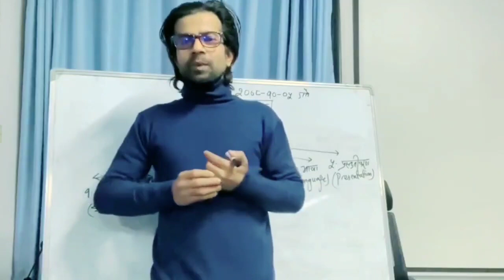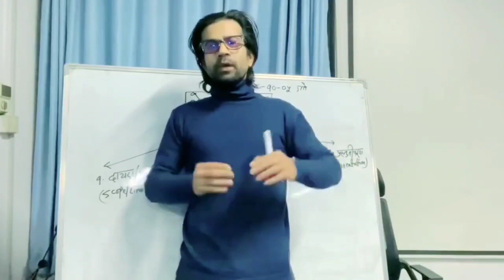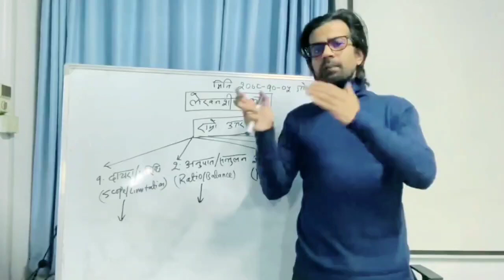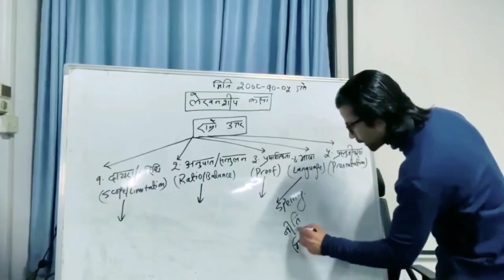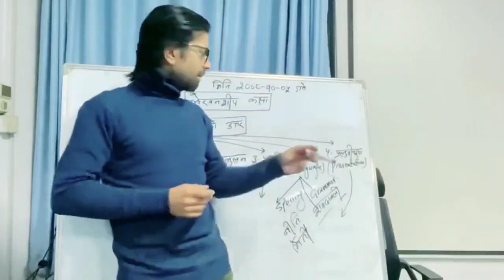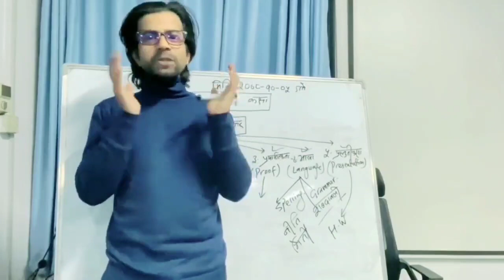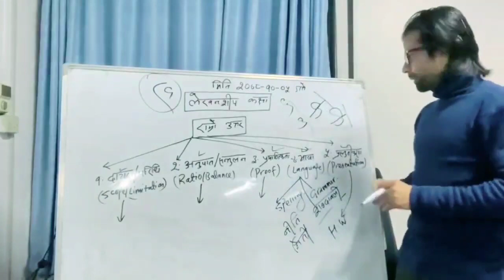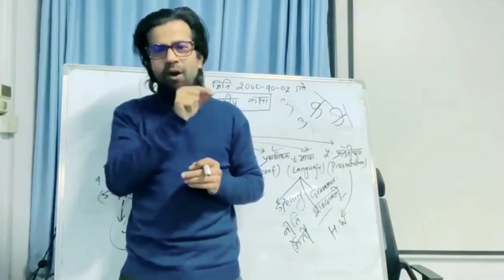Banking Writing class : Pradip Khatiwada |How to write answer in bank exam|Writing skill for loksewa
Banking Writing class by Pradip Khatiwada
 Banking lekhanship class,

how to write answer in bank exam?
how to write answer in loksewa?

rastriya Banijya bank preparation,
rastriya Banijya bank level 4 preparation,
rastriya Banijya bank level 4 pretest,
RBB level 4 pretest,
model Set for RBB level 4 pretest,
MCQs for RBB level 4,
most important McQs for RBB,
RBB level 4 preparation,

Nepal Rastra Bank note pdf,
Nepal Banijya Bank note pdf,
Nepal Bank limited note pdf,
khrishi bikash Bank limited note pdf,

Nepal government Bank preparation,
Banking preparation,
Banking note for NRB, RBB NBL ADBL,

Banking note for NRB,
Banking note for RBB,
Banking note for NBL,
Banking note for ADBL,

Nepal Bank preparation note,
Banking Tayari channel
BANKING TAYARI

:- BANKING TAYARI CHANNEL